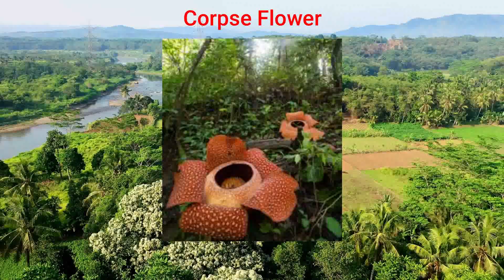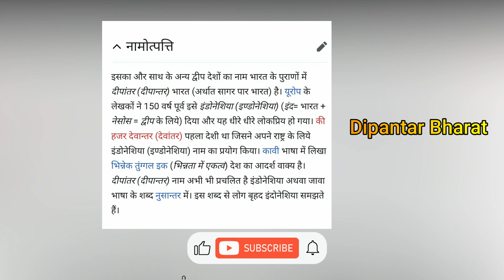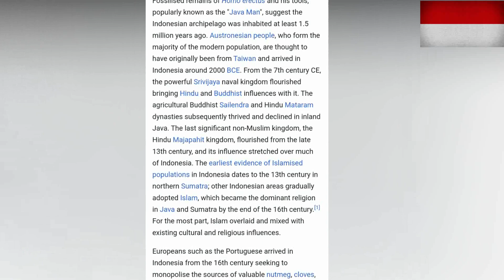इंडोनेशिया के बारे ये बातें जानकर आपकी रूह कांप जाएगी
इंडोनेशिया जाने से पहले वीडियो जरूर देखें / इंडोनेशिया के बारे में रोचक तथ्य हिंदी में
1) 99% of people would not know | Amazing Facts Interesting
2) दिमाग को हिला देने वाले Most Amazing Facts In Hindi \Random Facts
3) इंडोनेशिया के सबसे हिंदू द्वीप की यात्रा! / indonesia in hindi
4) यह रहस्य आपको हैरान कर देगा \ Amazing facts \ interesting facts
5) Mind blowing and interesting facts in hindi
6) बेहद विचित्र रोचक तथ्य जो और कोई नहीं बतायेगा Interesting Amazing Facts Hindi
7) दुनिया के बारे में  रोचक तथ्य || duniya ke rochak tathya
8) इंडोनेशिया के इस वीडियो को एक बार जरूर देखें // अमेजिंग फैक्ट्स अबाउट इंडोनेशिया इन हिंदी